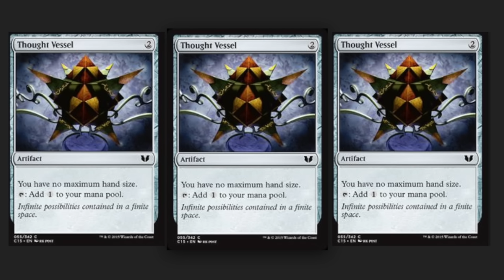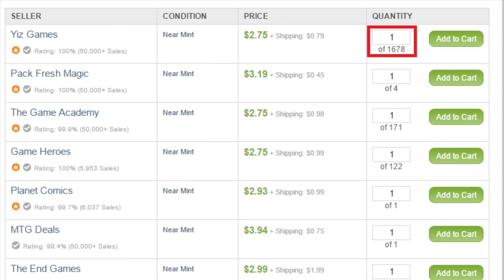$5000 - 1678 Copies of a $3 Magic the Gathering Card